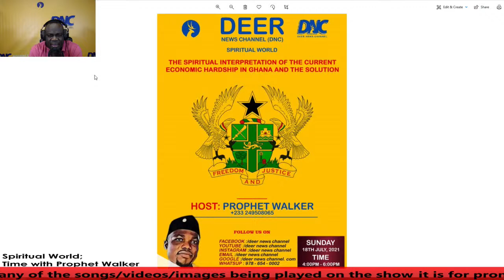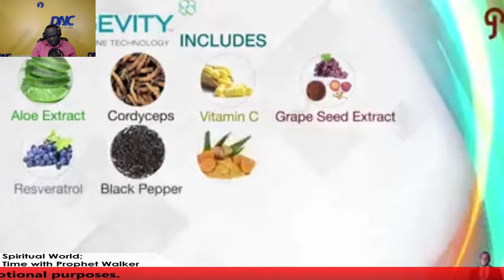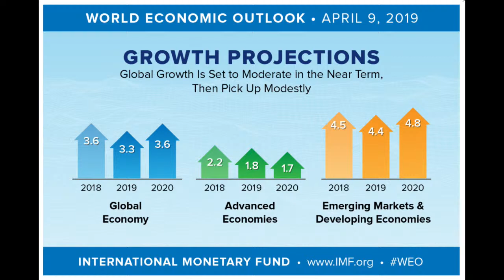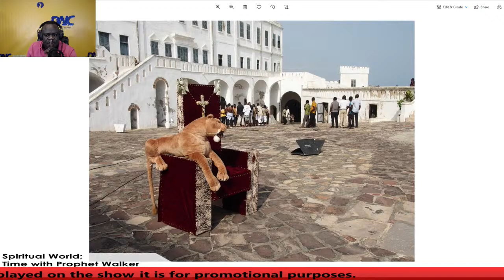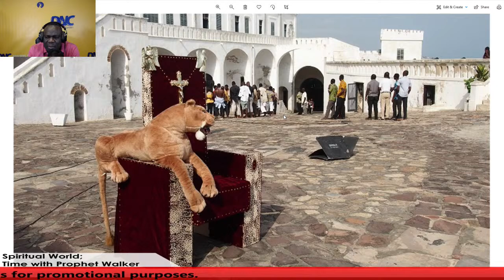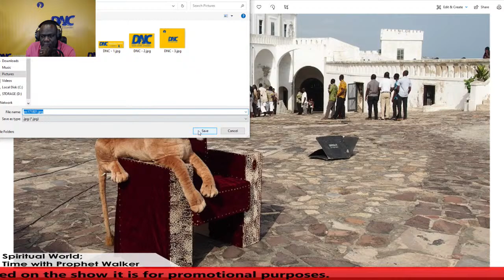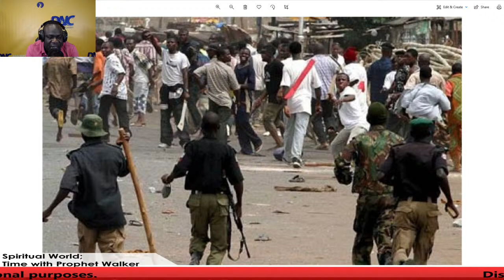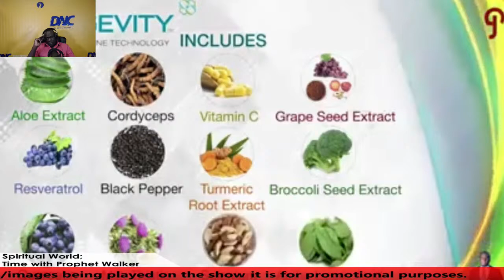SPIRITUAL WORLD -Emmanuel Acheampong